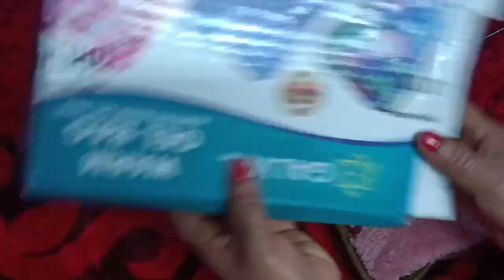सर्दियों में काम करते करते हुई हालत खराब फिर भी काम करना पड़ा 🚩श्री राम जी के आने की हुई तैयारी 🚩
HEATING PAD